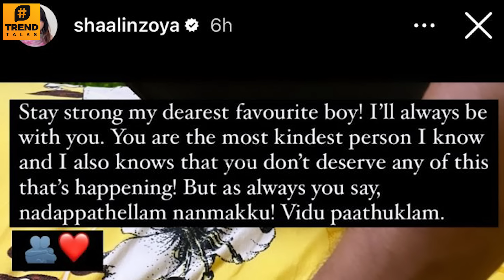TTF Vasan Lover Shaalin Zoya Reacts To Police Arrest 😭 - Car Vlog Video Issue | Cook With Comali 5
TTF Vasan Lover Shaalin Zoya Reacts To Police Arrest 😭 - Car Vlog Video Issue | Cook With Comali 5 | TTF Vasan Arrest Reason